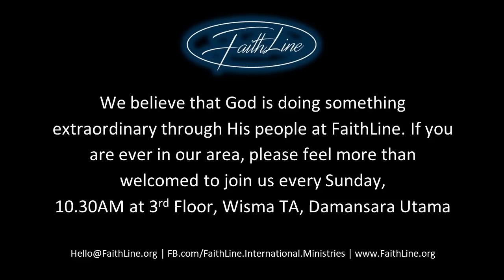Rev Stefan Sos - The Fire of The Holy Spirit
What is the fire of the Holy Spirit? Have we caught on fire for God? How do we burn with passion for Jesus? Come listen to this powerful message by Rev Stefan Sos.

FaithLine International Ministries | 10.30 AM | Petaling Jaya | 16 June 2019